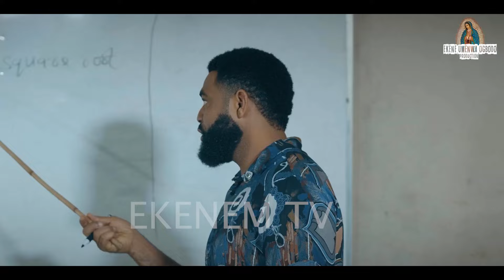My Classmates pt 1 - Ekene Umenwa,Flash Boy,2024 Latest Nigerian Nollywood movie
Welcome to Ekenem TV, one of the official YouTube channel of Nigerian actor Ekene Umenwa!

Join me on a journey through the world of entertainment, where I bring you captivating performances, behind-the-scenes glimpses into the life of an actor, and exclusive content you won't find anywhere else.

From thrilling dramas to hilarious comedies, Ekenem TV is your destination for quality entertainment that celebrates Nigerian culture and talent.

Let's explore the magic of storytelling together on Ekenem TV!